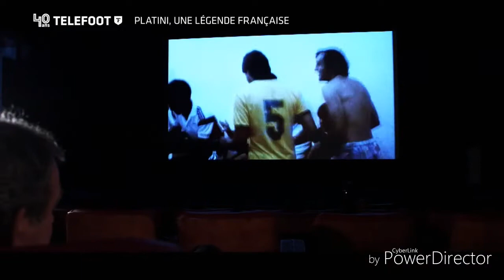40 ans de téléfoot : Platini une légende Française